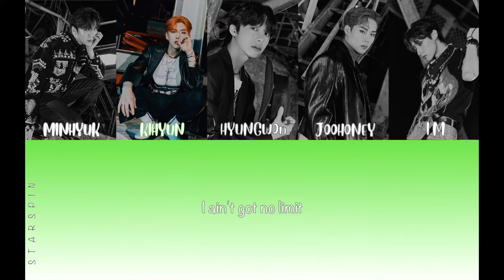MONSTA X Rush Hour Lyrics (몬스타엑스 Rush Hour 가사) (Color Coded Lyrics)